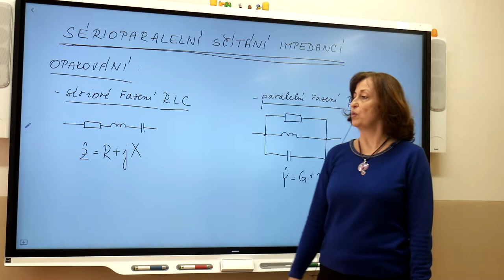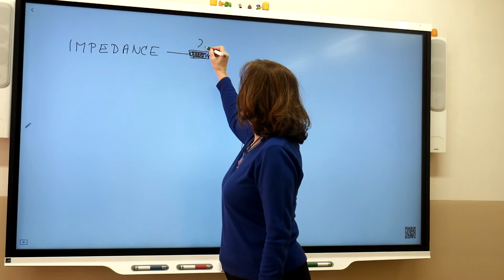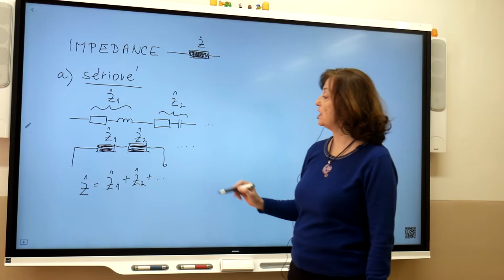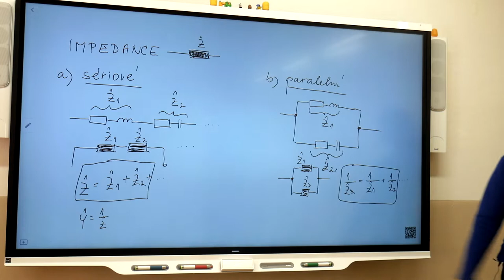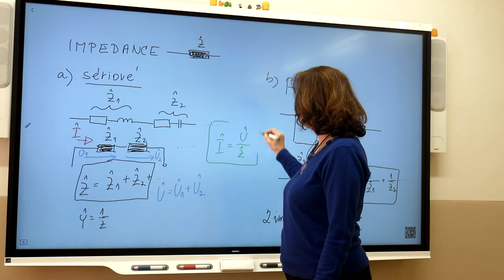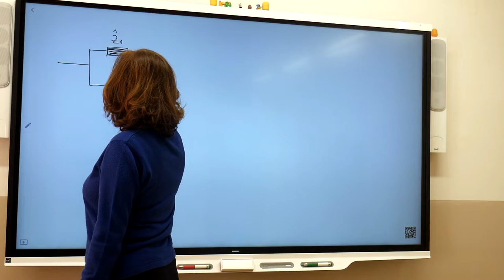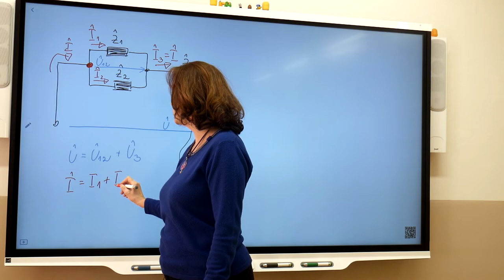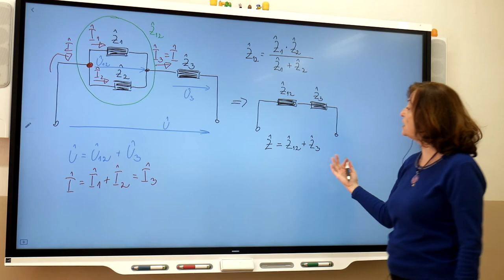El2 - Mudruňková - Serioparalelní spojení impedancí